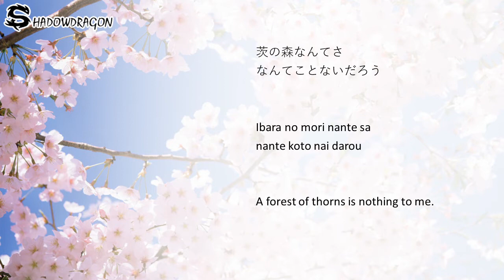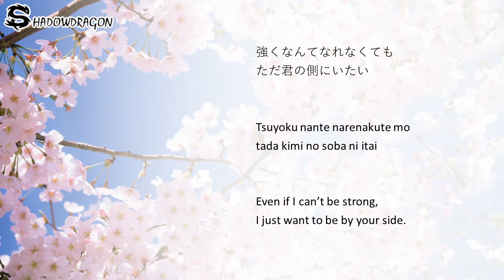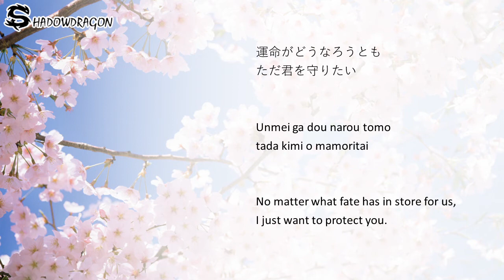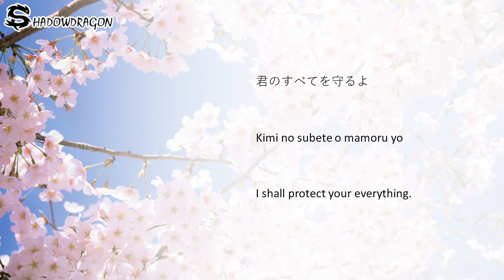[VY1] Yuugou-P - Pink Rose (Vocaloid Cover)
This is a Vocaloid cover of "Pink Rose," originally by Yuugou-P, featuring Hatsune Miku.

I liked this song since 2012.

I remember trying to search for a VSQx of this song three years ago. Little did I know that I would eventually make it myself.